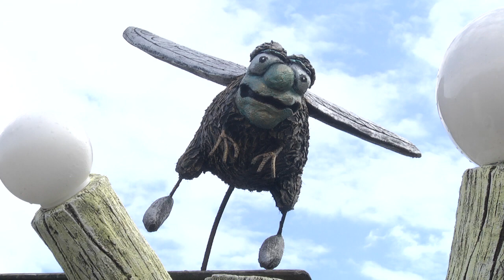Гомельчанин создает «сказочный двор»